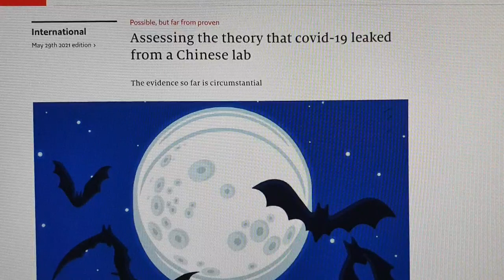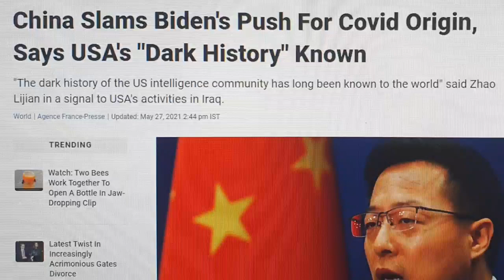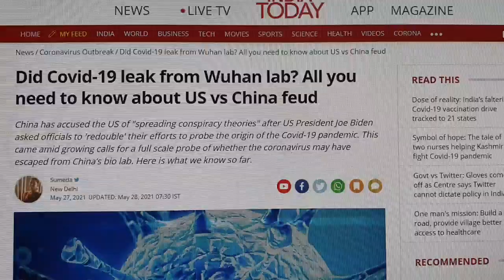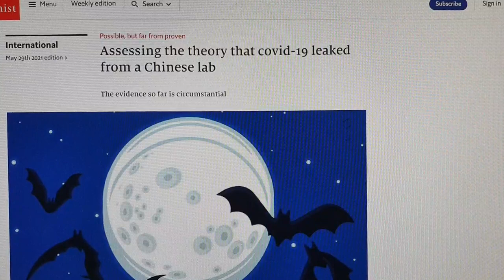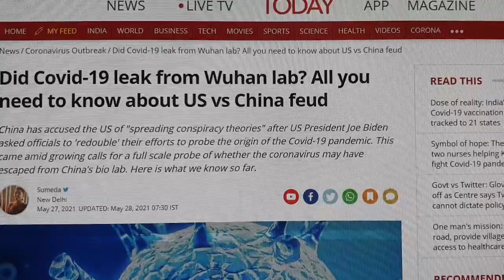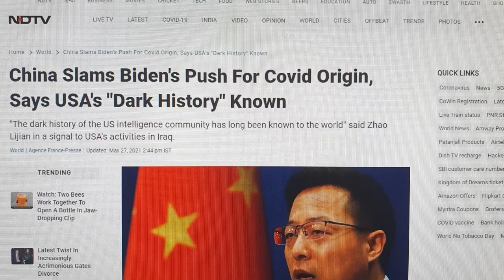കൊറോണക്ക് പിന്നിൽ ചൈന! ഉത്തരവിട്ടു ബൈഡൻ 🙄🙄 Bigg Breaking